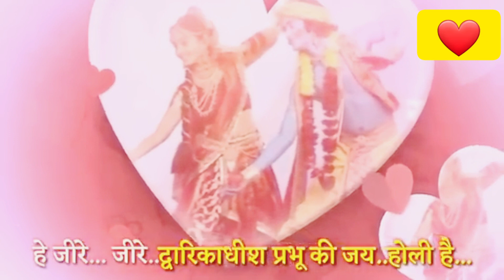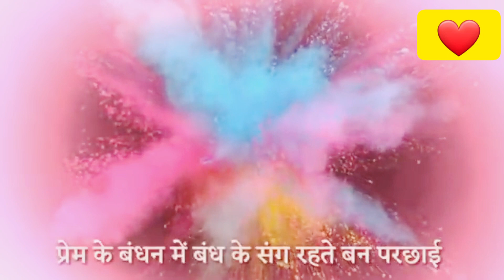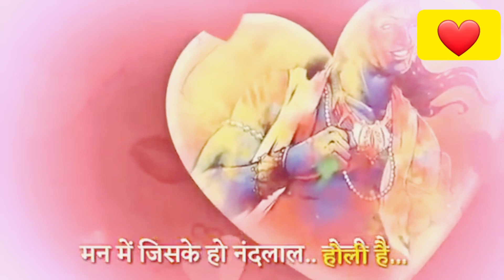✨️होळीच्या खूप खूप शुभेच्छा✨️